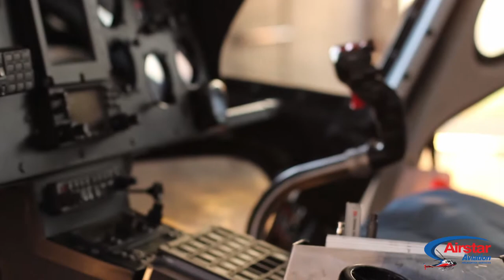Airstar Aviation - Aerial Work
Some shots reagarding our daily activity flying through The Alps
The old brand Airstar Elicotteristi is going to be replaced with the new logo Airstar Avation